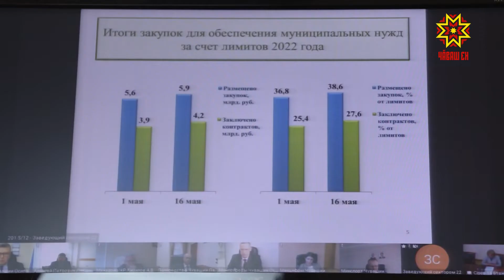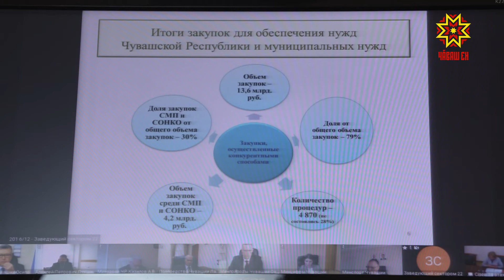Осуществление закупок для обеспечения нужд Чувашии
Федеральные средства, выделенные Чувашии в этом году, законтрактованы в полном объеме. Сумма составила более 3-х млрд. рублей. Об этом сообщил министр финансов Михаил Ноздряков. При этом с контрактацией уже по республиканским средствам возникли некоторые проблемы. Подробнее – Анна Цинтовская. Практически все объекты, источником финансирования которых выступил федеральный бюджет, были законтрактованы уже к 1 апреля: оставшаяся сумма связана с образовавшейся экономией. При этом 80 % закупок были конкурентными. Это говорит об открытости и прозрачности закупочной деятельности в Чувашии, отметила руководитель Госслужбы по конкурентной политике и тарифам Надежда Колебанова. НАДЕЖДА КОЛЕБАНОВА: «По состоянию на 1 мая государственными заказчиками в целом заключены контракты на сумму почти 7 млрд. рублей или 42 процента, заключено контрактов на 6 млрд. рублей». Эта сумма практически в два раза больше, чем за аналогичный период прошлого года. Но вот в контрактации по республиканским средствам не все заказчики смогли уложиться в срок. МИХАИЛ НОЗДРЯКОВ: «Важнейшая программа по обеспечению жильём детей сирот были законтрактованы федеральные деньги, но была упущена контрактация по республиканским средствам. Объем средств выделен 370млн, на первое мая заключены контракты на 5%». Так, по программе «Благоустройство дворовых территорий» не была до конца выполнена работа в 18 муниципалитетах – к 1 мая было законтрактовано только 36% средств. По программе «Капитальный ремонт источников водоснабжения» – 5%. К 16-му мая эта цифра чуть больше 40. А по программе переселения граждан из аварийного жилья на начало месяца и вовсе не было ни одного контракта. АНДРЕЙ ТИХОНОВ: «По аварийному жилью у нас на два этапа разбито приобретение квартир. С застройщиком у нас договорённость достигнута по 8-и квартирам. 4 квартиры приобретаются в этом году». В отношении каждого объекта будет приниматься индивидуальное решение. Незаконтрактованные своевременно средства будут направлены в резервный фонд Кабинета Министров Чувашской Республики, а затем - перераспределены. Анна Цинтовская, Алина Сусметова, Павел Иритков, Республика